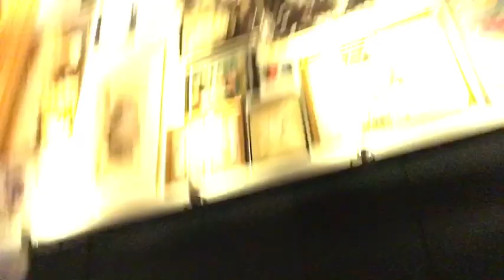crackheads crash the mall🙊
ahahah sorry for not uploading i🤧💗